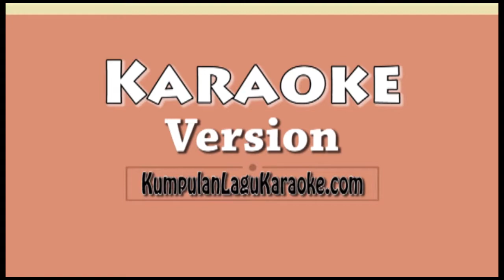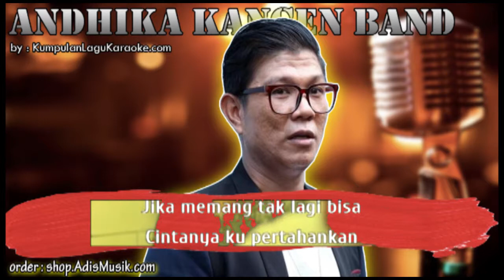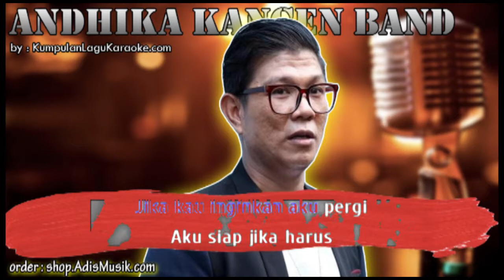GENTINGNYA HUBUNGAN KITA - ANDIKA KANGEN BAND Karaoke